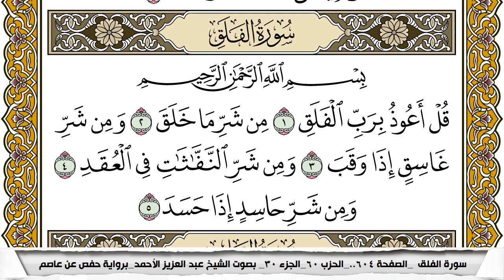سورة الفلق مكتوبة عبد العزيز الاحمد برواية حفص عن عاصم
KonoozAlhuda
konoozalhuda
konooz
Konooz Alhuda
كنوز الهدى,
كنوز الهدي,
كنوز,
الهدى,
الهدي,